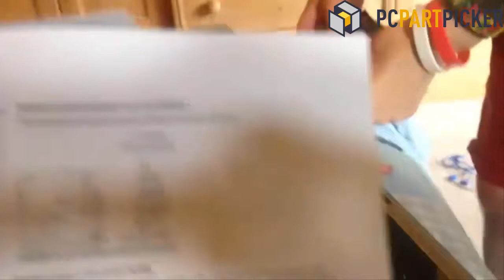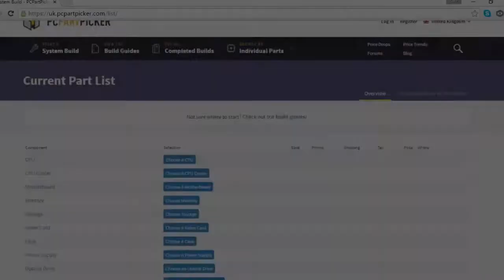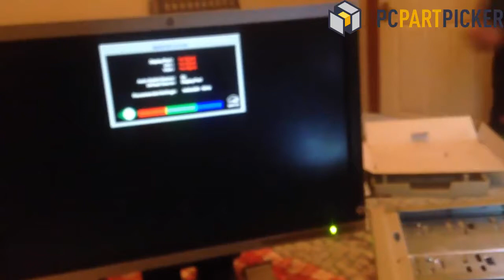PC Revive Vlog #3 | Speedster120 & Tuff-Cookie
In this episode we continue with our 'Sleeper' PC build with inserting our new PSU and Motherboard along with out AMD Athlon 860k processor and 8gb of ram. Let's see how Speedster 120 gets on...